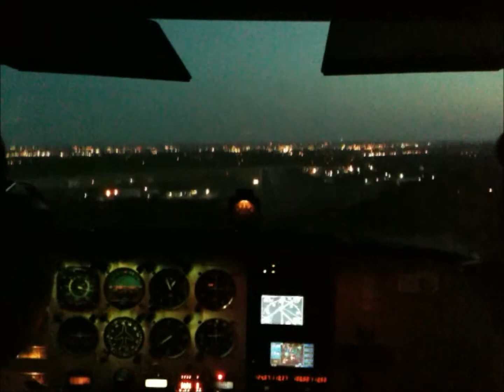Landing KORK in N733VR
I always enjoy finding videos from a while back, here is another that got lost!